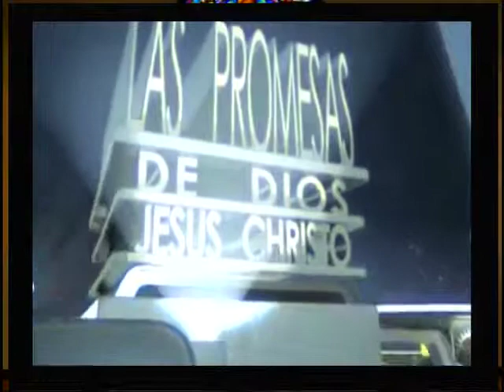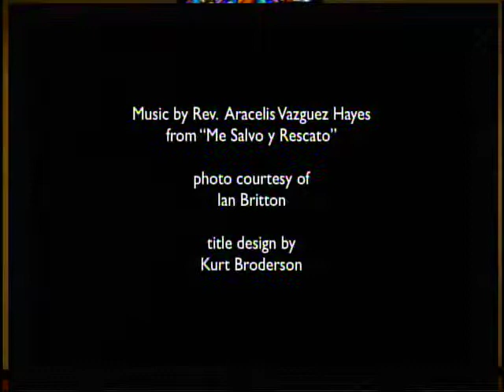The Cow's Fast/LaVaca Ayuno -English/Spainish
Jonah 3/Jonas 3
 Jonah 3 New International Version (NIV)
Jonah Goes to Nineveh

Then the word of the Lord came to Jonah a second time:  “Go to the great city of Nineveh and proclaim to it the message I give you.”

 Jonah obeyed the word of the Lord and went to Nineveh. Now Nineveh was a very large city; it took three days to go through it. Jonah began by going a day’s journey into the city, proclaiming, “Forty more days and Nineveh will be overthrown.”  The Ninevites believed God. A fast was proclaimed, and all of them, from the greatest to the least, put on sackcloth.

When Jonah’s warning reached the king of Nineveh, he rose from his throne, took off his royal robes, covered himself with sackcloth and sat down in the dust.  This is the proclamation he issued in Nineveh:

“By the decree of the king and his nobles:

Do not let people or animals, herds or flocks, taste anything; do not let them eat or drink.  But let people and animals be covered with sackcloth. Let everyone call urgently on God. Let them give up their evil ways and their violence.  Who knows? God may yet relent and with compassion turn from his fierce anger so that we will not perish.”

When God saw what they did and how they turned from their evil ways, he relented and did not bring on them the destruction he had threatened.